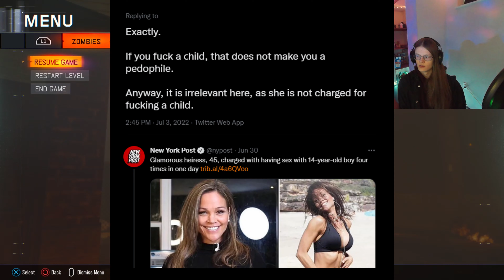"R@ping Kids Doesn't Make You A P3do"